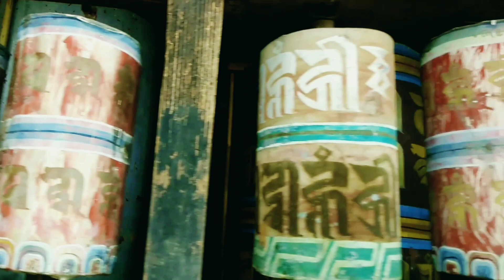Vlog 2. Hiking towards Radhi with crazy friends👭👬